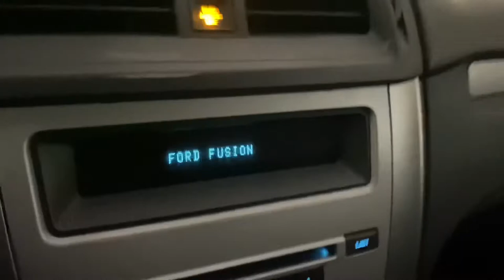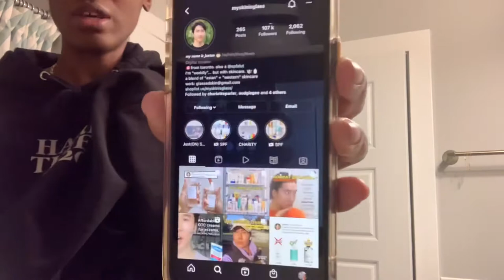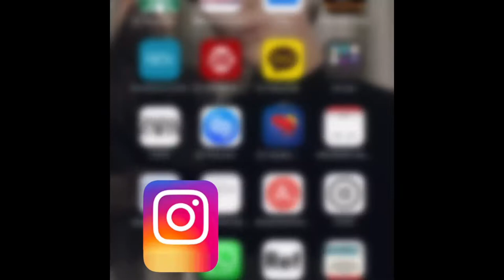day in the life: tv recs, skincare, and BTS inspired cartwheels?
I think this is a new series I want to do on my channel. It’s a bit rough and ready but it’s my first one! I hope you like it.

Skincare Products Used:
Melt by cottin
Effaclar Medicated Acne Wash by La Roche-Posay
Soothing Moisture Skin Essence by JIN JUNG SUNG
APad Serum  by Geek and Gorgeous
Hyalu B5 Pure Hyaluronic Acid Serum by La Roche-Posay
Sincerity Face and Eye Cream by JIN JUNG SUNG

Summertime and The Great British Bake-Off are both on Netflix!

00:00-0:56 going to work and coming home, facetime with my brother
00:57-01:11 BTS cartwheel clip
01:12-01:37 Cartwheel attempts lol
01:38-02:22 Avoiding my homework with The Great British Bake Off
02:23-04:13 TV Recommendations while I do my Skincare
04:14-07:37 Summertime on Netflix
07:38-9:00 The Great British Bake Off on Netflix
09:01-13:13 The L Word: Generation Q on Showtime, Hulu, or Prime Video
13:14-17:31 My Sweet Dear and Bite Me on Viki
17:32-17:38 Outro